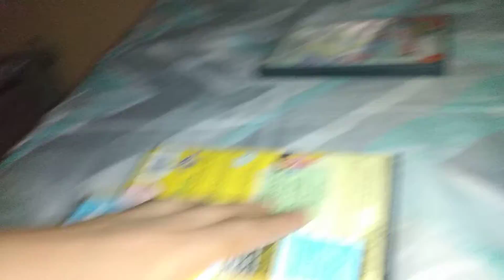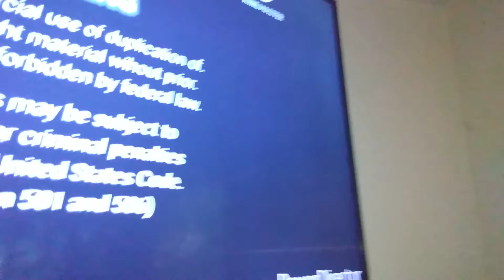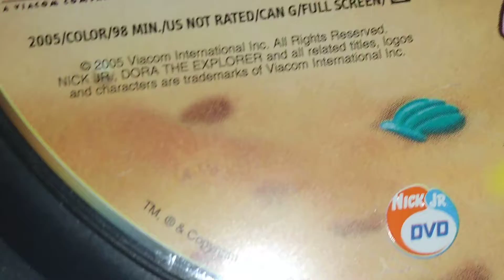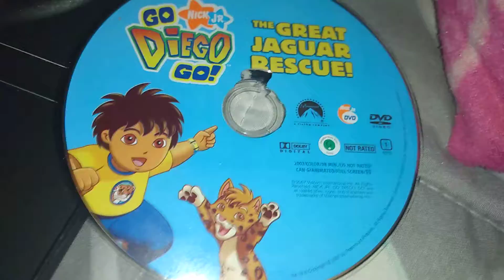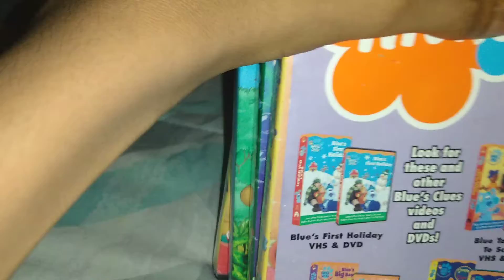October 10, 2021